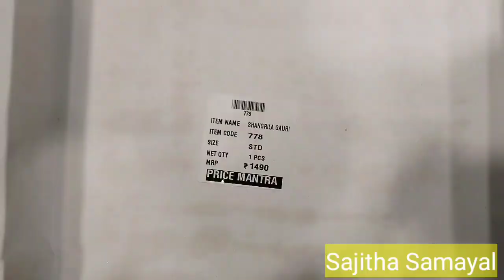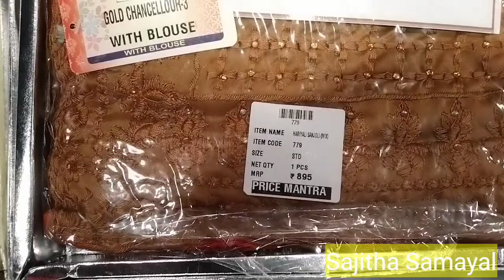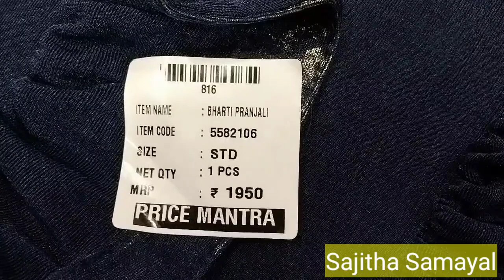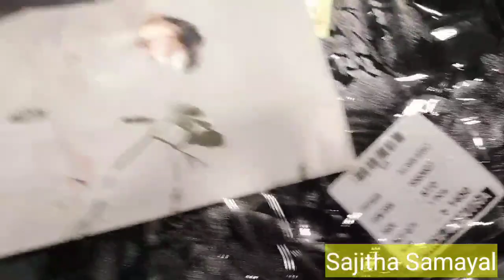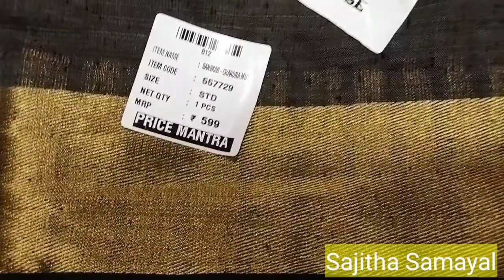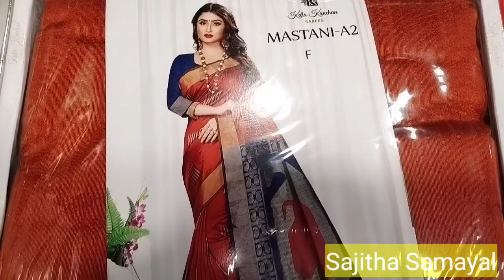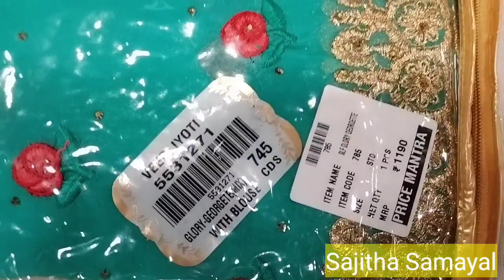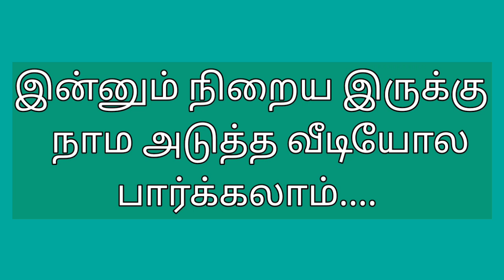Designer Sarees Collection| Diwali Collections | Price Mantra Sarees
Hi Viewers,

Welcome to Sajitha Samayal.

In this videos, We will see about Price Mantra the Shop at Tirupur.  All Branded Export Surplus Garments Selling in Very Lowest Price. They are Whole sale & Retail sellers in Tirupur. Located in Tirupur.1 Km from the Tirupur Railway Station, Sikkanna college Road.

Branded Dresses Available in Price Mantra. Mega Offer for the below Items:
Kurtis/Tops/Western Wear-Women's//Sarees/Kids-Boys & Girls Dresses/Leggings/Skirts/Shoes/Men's Shirt/T Shirt/Pant/Trouser

Shop Address:
PRICE MANTRA, (Pay Less, Shop More)
MARAKKADAI STOP,
SIKKANNA COLLEGE ROAD,
TIRUPUR.
Also please do share your feedback about the shopping vlog in the comment box.

I appreciate it! You could also share the video too if you liked it, that would be awesome.
Price Mantra Sarees| Designer Sarees| silk sarees| silk sarees with price| designer sarees with price| designer sarees with price below 1000|
designer sarees wholesale market| designer sarees collection 2020|designer sarees collection | diwali collections| diwali collection sarees|
Diwali Collections| designer sarees images| diwali collection 2020|diwali new collection dress 2020|diwali saree collection 2020|
diwali special collections| diwali silk saree collection